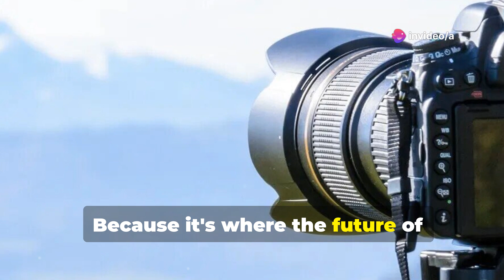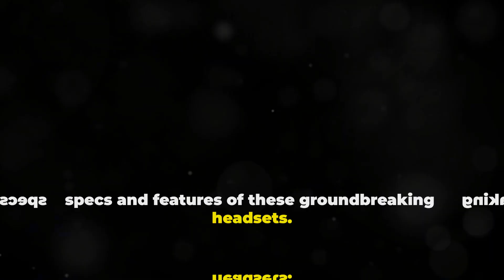New VR Headsets for 2025 Samsung, Pimax 2024 12 26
Looks at new VR headsets to be released in 2025